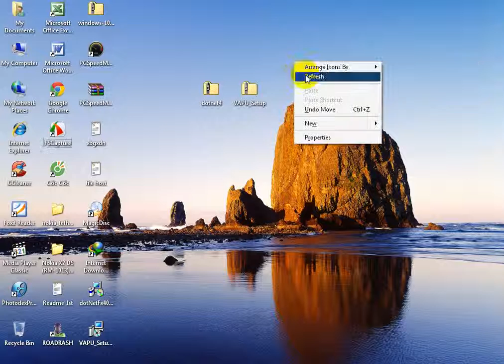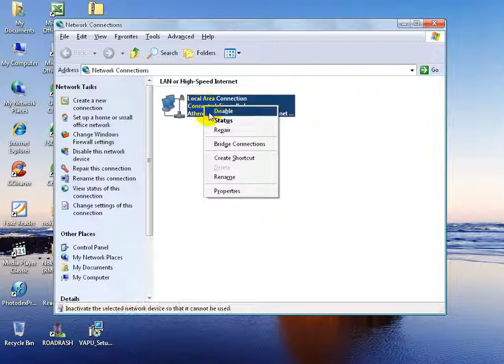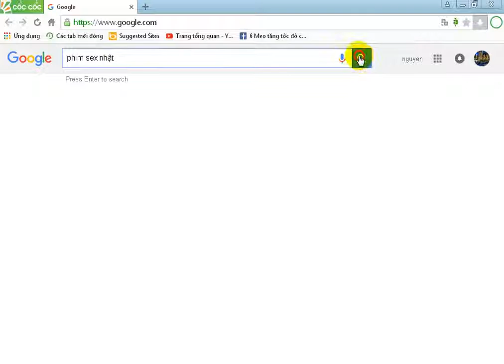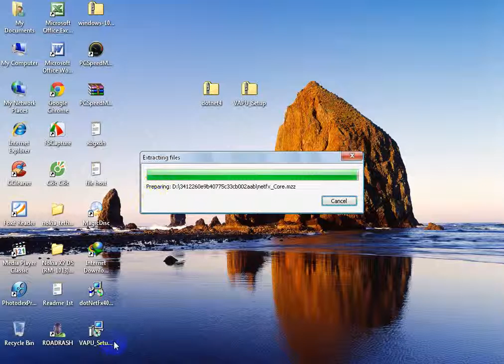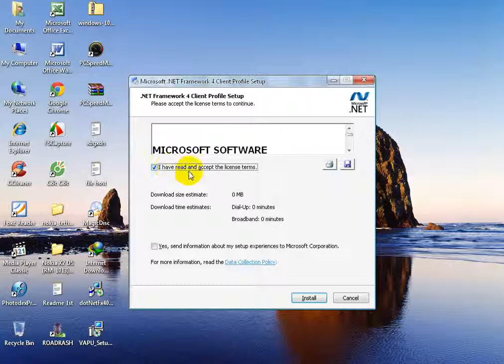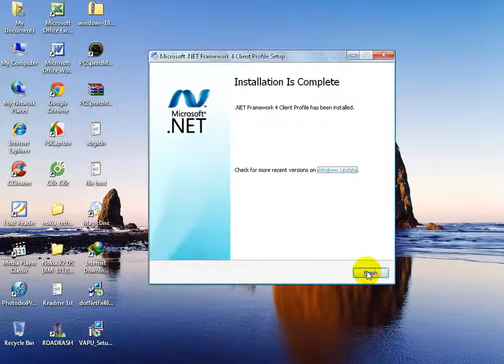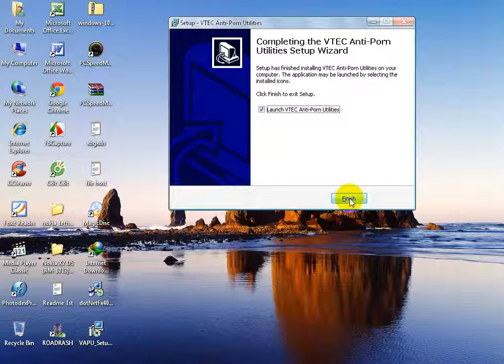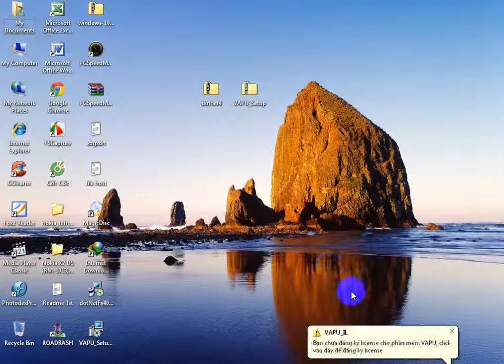Phần mềm chặn web đen tốt nhất